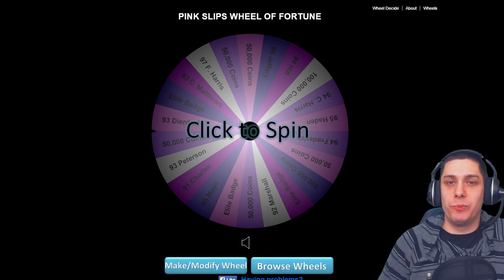Madden 15 Ultimate Team PINK SLIPS - BEST BLOCKING EVER?! WTF!!!! - MUT 15 Wager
Watch as I play an opponent on Madden 15 Ultimate Team against my opponent live on stream! If he beats me, he wins an Elite Badge! He risks absolutely NOTHING!